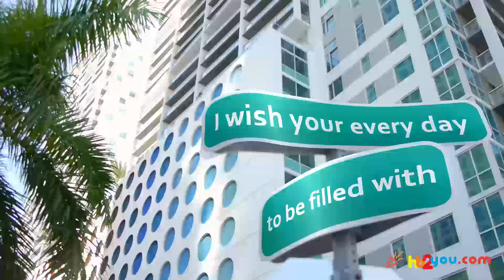Happy Birthday Greetings for Princess! 🎂🎉 | Happy Birthday Wishes, HB2You Princess!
🎁 Celebrate Princess's special day in a truly unique way with a personalized birthday greeting!
🎈In this heartwarming video, we've crafted a custom 'Happy Birthday' message just for Princess.

Happy birthday, Princess! 🍰🎂